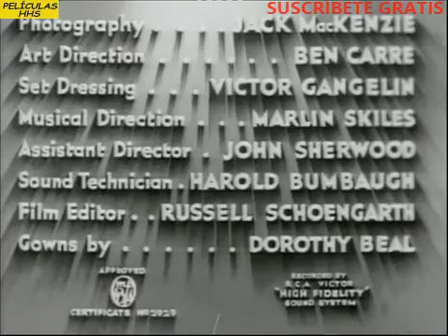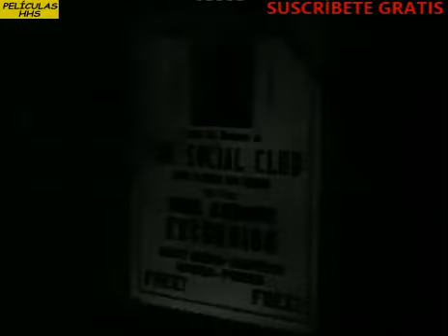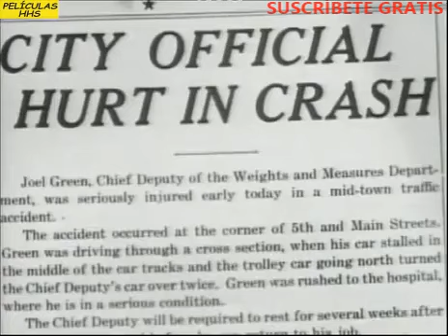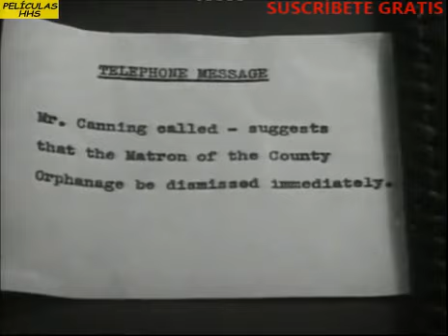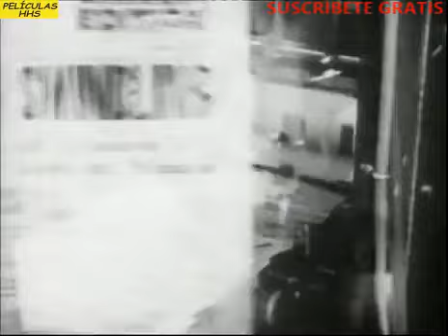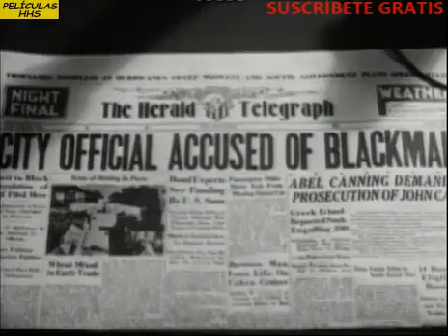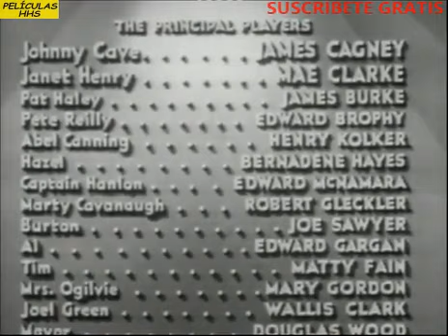El Gran Tipo 1936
EL GRAN TIPO
Año: 1936
País: Estados Unidos Estados Unidos
Dirección: John G. Blystone
Fotografía: Jack MacKenzie
Sinopsis:
Johnny Cave es nombrado inspector de pesos y medidas después de que el antiguo inspector fuese hospitalizado debido a un presunto intento de asesinato.
Pronto descubre que hay muchas irregularidades y que están engañando a los compradores. Las medidas agresivas que toma al respecto le hacen objetivo de la mafia.
Protagonistas:
James Cagney
Mae Clarke
James Burke